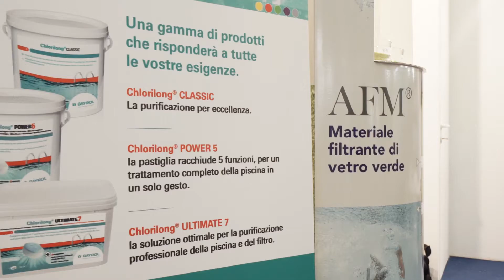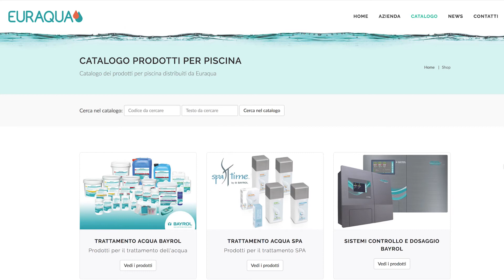EURAQUA: Premium Partner ForumPiscine Gallery 2018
Matteo Cranna, presidente di Euraqua, illustra i prodotti di punta dell'azienda, che da sempre offre uno standard di filtrazione dell'acqua di livello altissimo, con un occhio di riguardo al risparmio energetico.